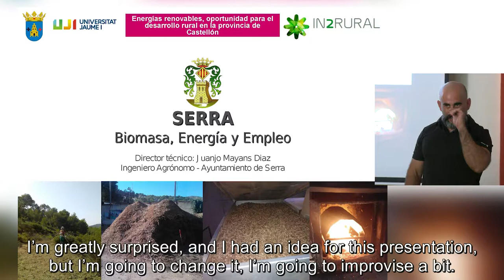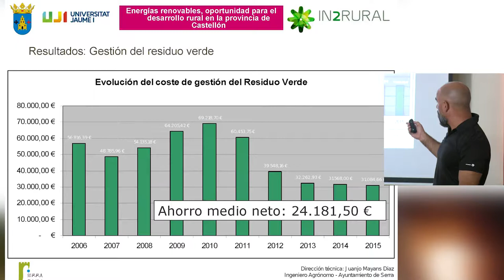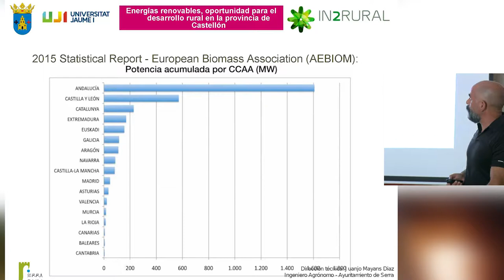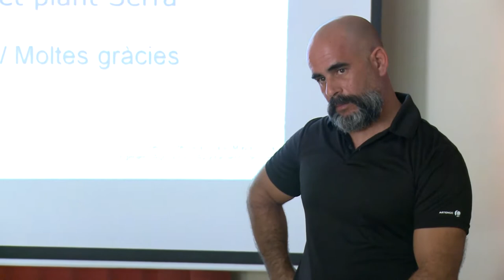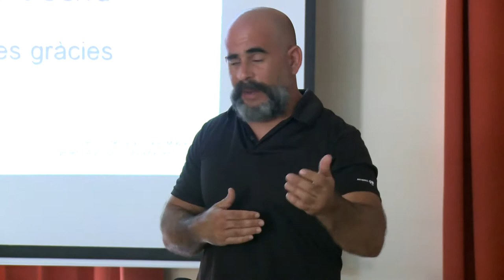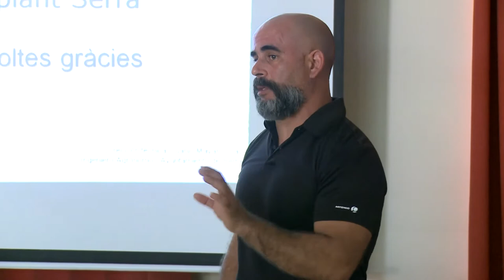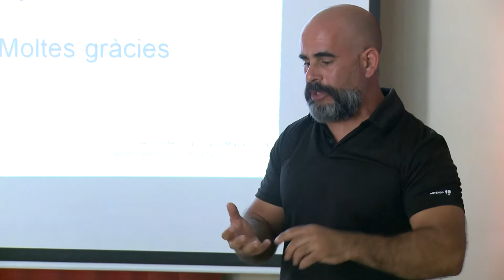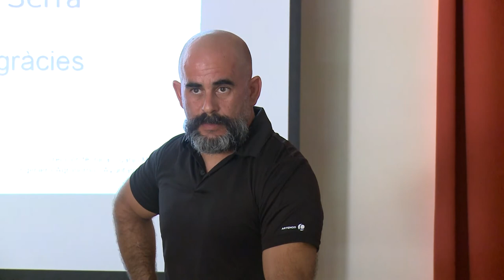Serra results Multiplier Events of Vistabella 2017 (Spain) IN2RURAL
Seminar “Serra: Biomass, energy and employment” given by Juan José Mayans (Serra City Council) in the Multiplier Events Vistabella (17th June 2017) (Spain), as part of project IN2RURAL funded by the Erasmus+ programme of the European Union